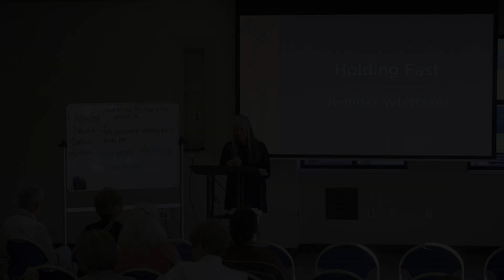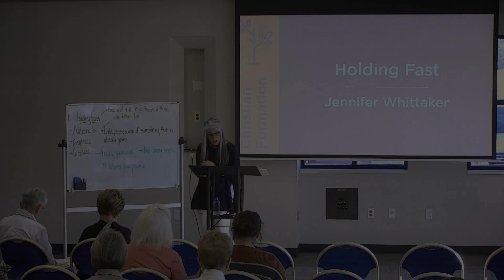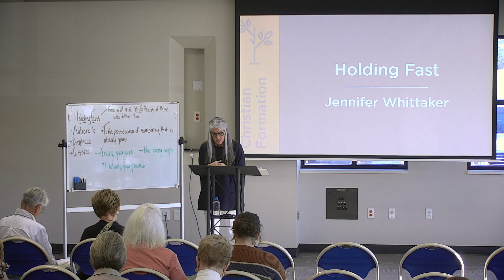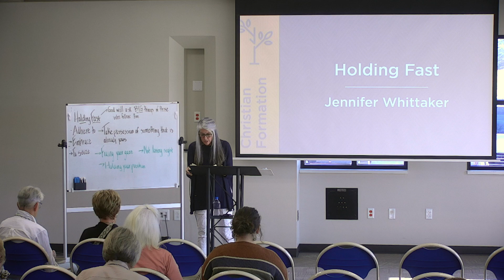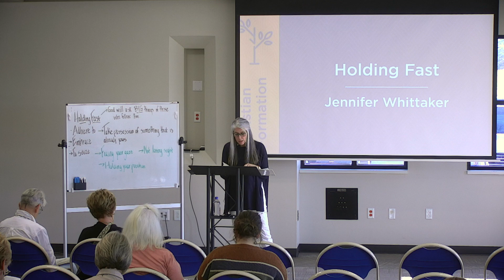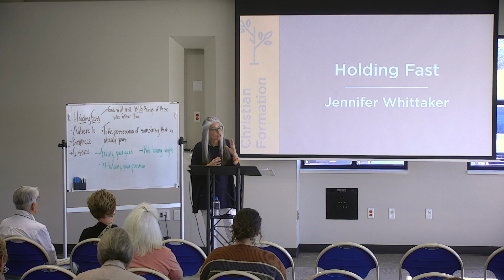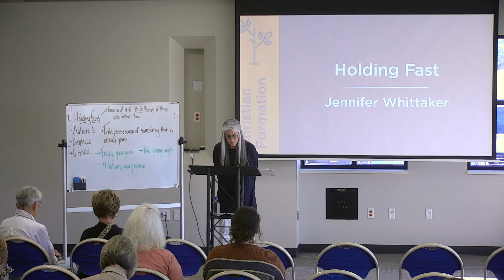Holding Fast | Jennifer Whittaker